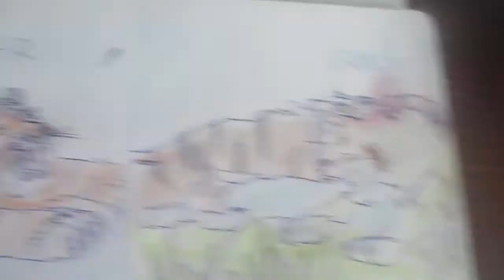Liger vs Siberian tiger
Battle of the largest big cats